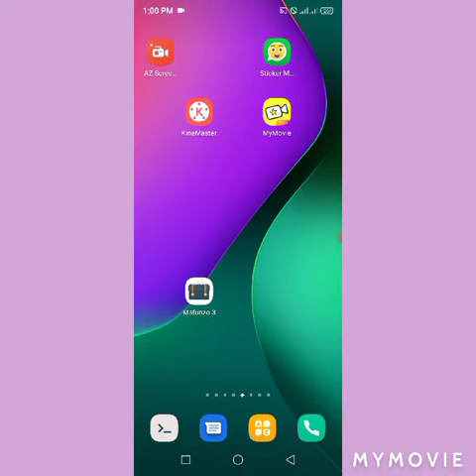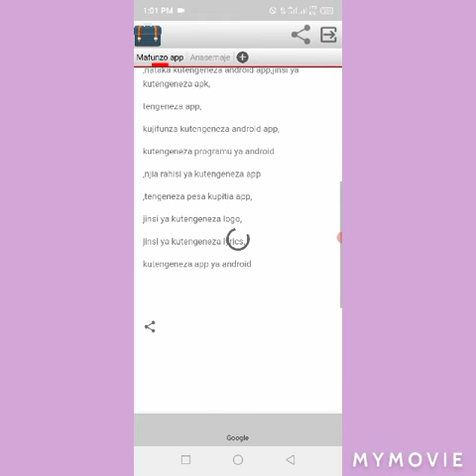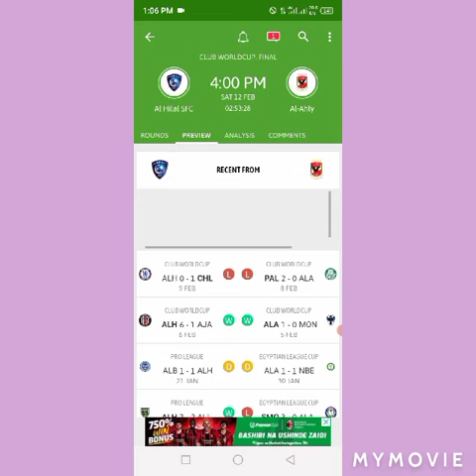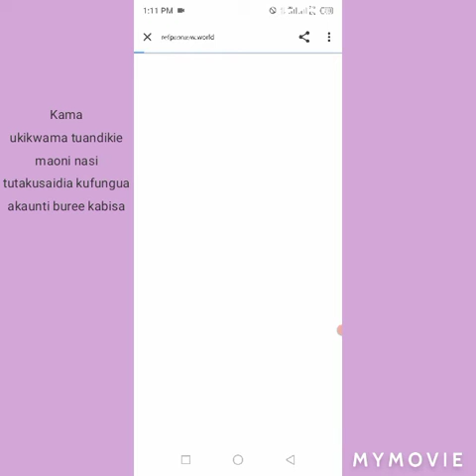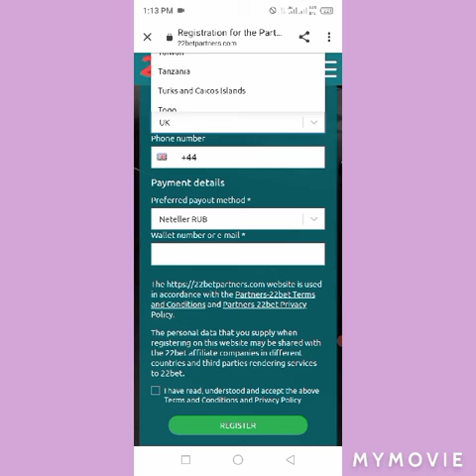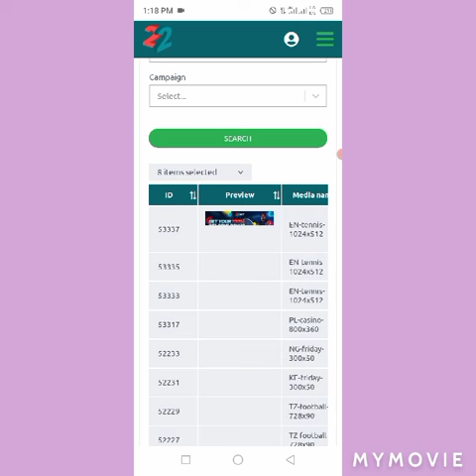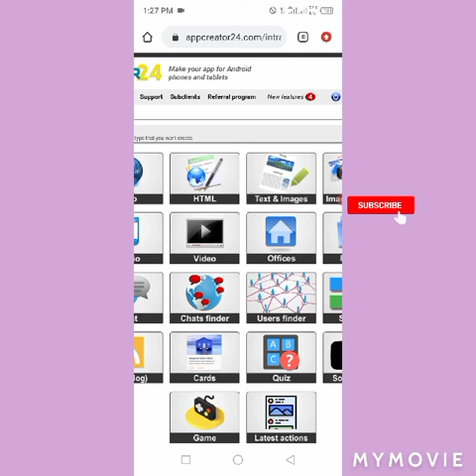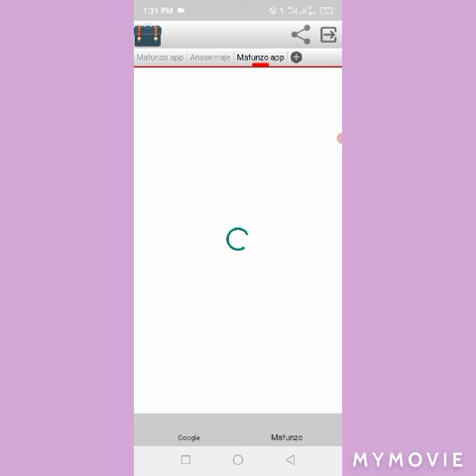Jinsi ya kuweka matangazo kwenye app na tovuti/blog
Jinsi ya kuweka matangazo kwenye app na blog yako.

pia utajifunza juu ya AdSense

mambo yote hayo yatafanika hapahapa

Kama una changamoto yoyote au unaitaji usaidizi bure kabisa .

Wasiliana Nami
Pia nitakutengenezea app na kukuwekea matangazo ya admob